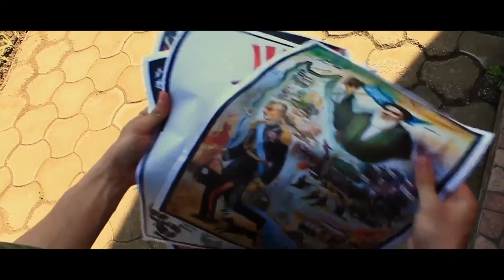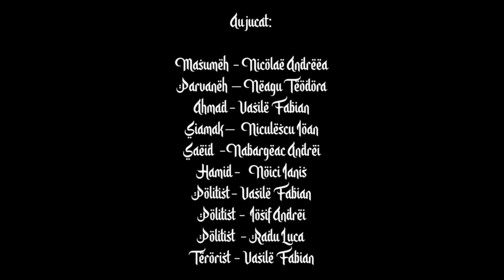LTME Calarasi • Cel care ma asteapta • Boovie • 2022